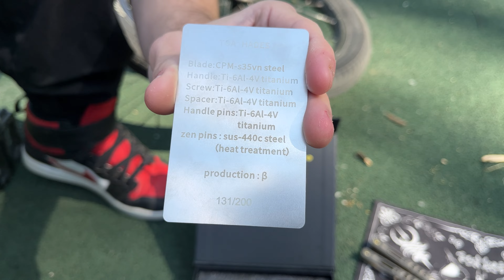Обзор на нож бабочку за 50.000 рублей | TOA Hades | Review on TOA Hades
Сегодня в видео будет обзор на один из самых дорогих оригинальных китайских балисонгов под названием TOA Hades.

Таймкоды:
00:00 | Вступление
02:24 | ТТХ
02:50 | Распаковка
04:55 | Плюсы
10:23 | Минусы
12:08 | СаундТест с грузиками
12:35 | СаундТест без грузиков
13:06 | Подробнее про спейсеры
18:50 | Аспекты флиппинга
22:00 | Личные впечатления от ножа